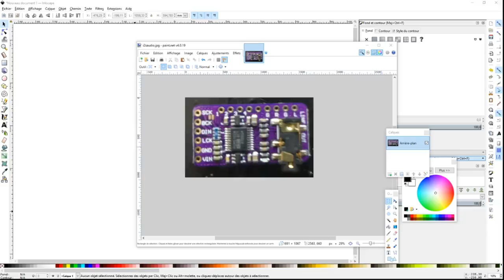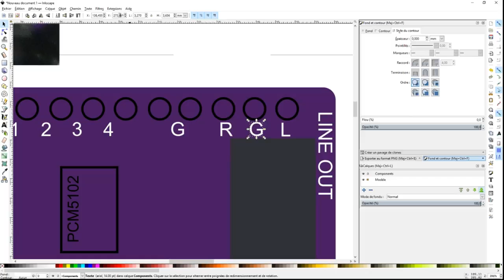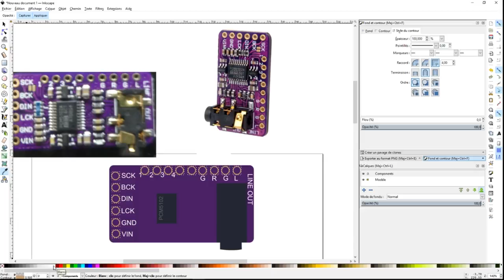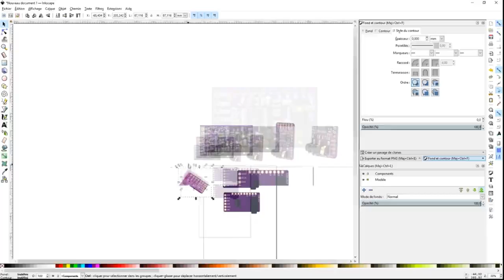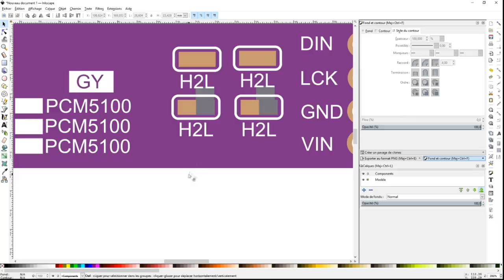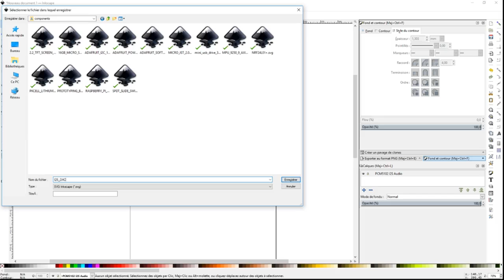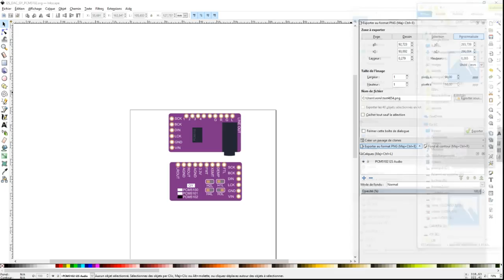Usini Cards - Dessin d'un composant en Accéléré